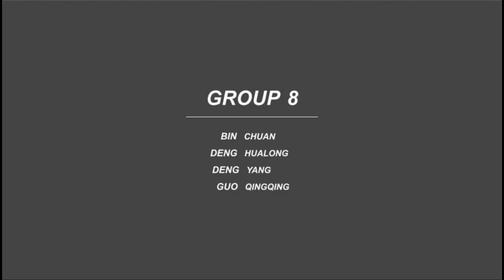Chinese Cinema - Group 8 Autumn Moon